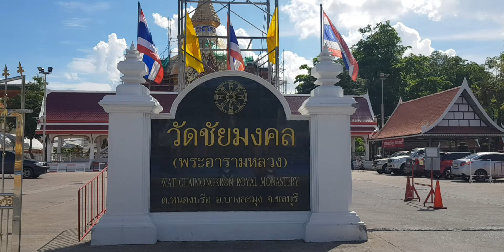วัดชัยมงคล พัทยาใต้ พระอารามหลวง ปีนี้ไม่มีงานวันไหล